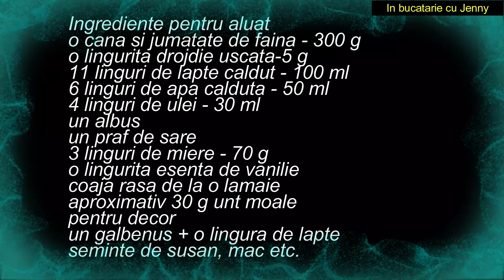Cei mai buni COVRIGI DE CASA: pufosi si fragezi - Reteta Usoara si Rapida FARA CANTAR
Acesti covrigi sunt pur si simplu fantastici. Sunt foarte fragezi si pufosi, se desfac in pale, ca sa nu va mai spun cat sunt de deliciosi. O nebunie. Reteta este foarte simpla iar covrigii ii puteti face atat dulci cat si sarati. Depinde cum va plac. Sunt ideali pentru micul dejun sau ca gustare. Sper sa va placa si sa-i incercati macar odata. Sunt sigura ca va vor place.